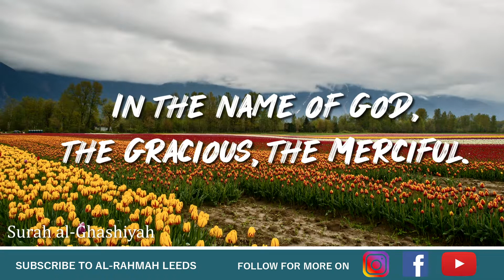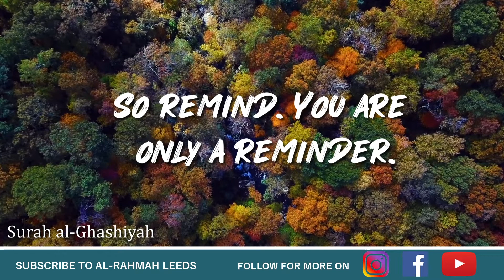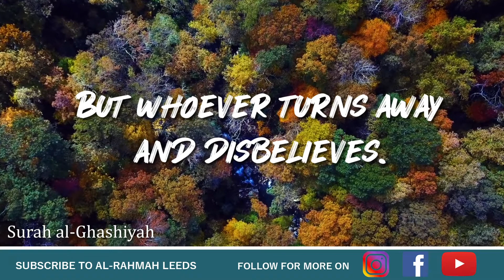Surah Al Ghashiyah -The Overwhelming | 30th Juzz | Al-Rahmah Leeds